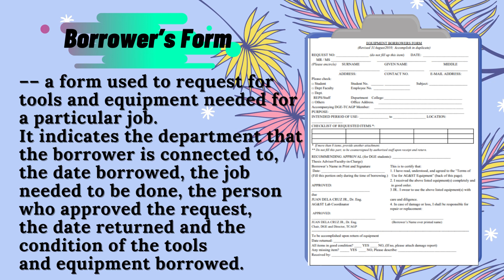Request Electrical Supplies, Materials and Tools(Module 1)